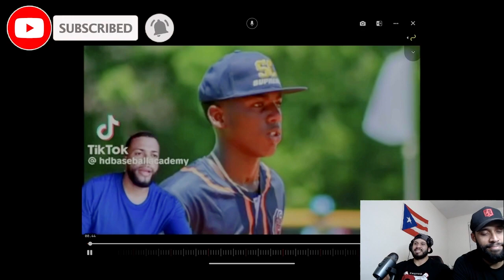INCREDIBLE 12 YEAR OLD DOMINICAN PROSPECT